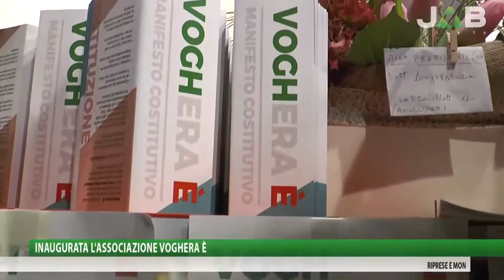Inaugurata Voghera È, le parole del vicepresidente Pier Ezio Ghezzi